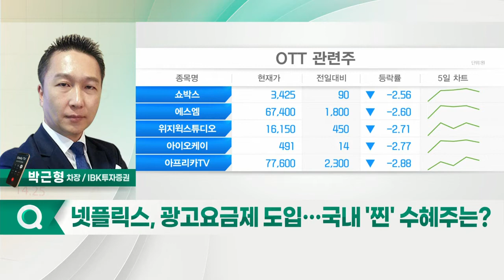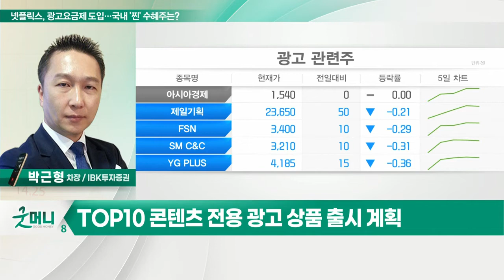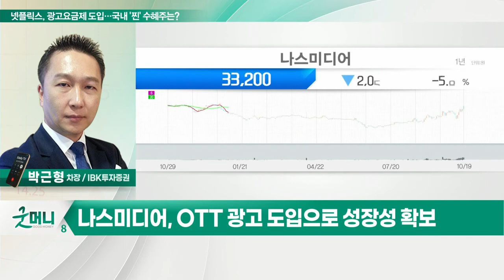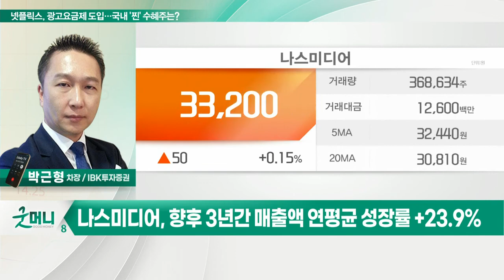나스미디어(089600)... 넷플릭스, 광고 요금제 도입… 국내 '찐' 수혜주는?_투자 인사이트 (20221020)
Q. 넷플릭스, 광고 요금제 도입… 국내 '찐' 수혜주는?
- 넷플릭스, 광고 요금제 출시… 구독료 월 5500원
- 광고 보는 대신, 구독료 낮춘 요금제
- TOP10 콘텐츠 전용 광고 상품 출시 계획
- 넷플릭스 광고에 대한 광고주 수요 우려 불식
- 광고 집행시 미디어렙사 역할 중요

- OTT 광고 도입으로 성장성 확보
- AD TECH 활용한 커머스 확대
- 향후 3년간 매출액 연평균 성장률 +23.9%